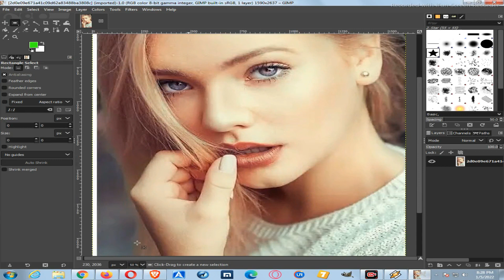How To Ad Joint Picture Text In Your Photos On Laptop & Computer Simple Why Part-1 Emma Tech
For More New VIP Videos Must Subsribe